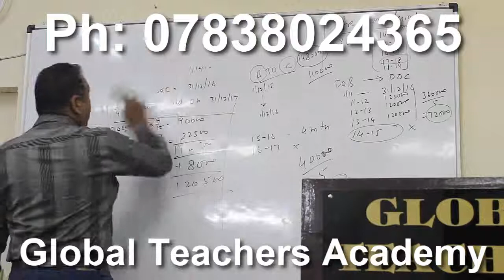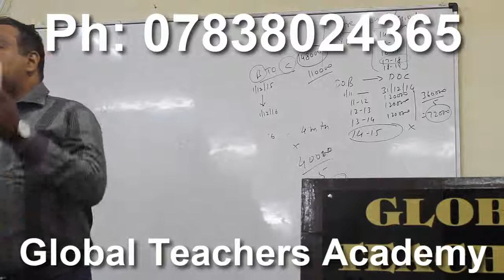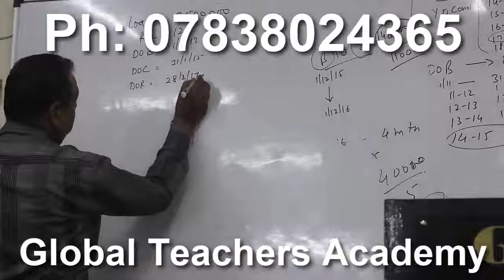(&) income tax for ugc net jrf exam 2018 , best income tax ugc net commerce exam syllabus coaching